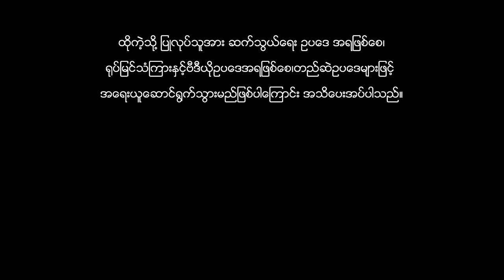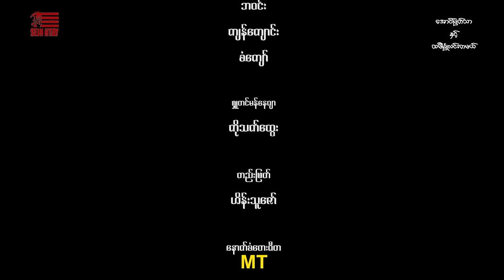အောင်မြတ်သာနှင့်ထမီခြုံလင်းတမယ်(ဒါရိုက်တာ-သီဟမင်းညီ)စစ်နိုင် လင်းအောင် မျိုးကို ခင်စိုးပိုင်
အောင်မြတ်သာနှင့်ထမီခြုံလင်းတမယ်
ဒါရိုက်တာ-သီဟမင်းညီ
သရုပ်ဆောင်-စစ်နိုင်  လင်းအောင် မျိုးကို ခင်စိုးပိုင်